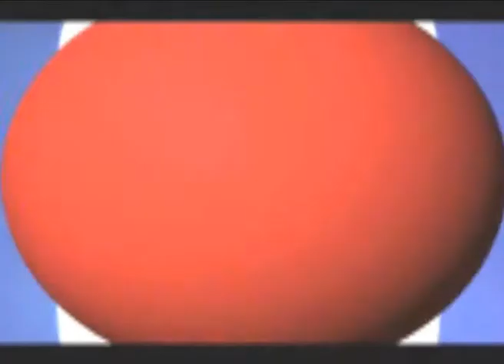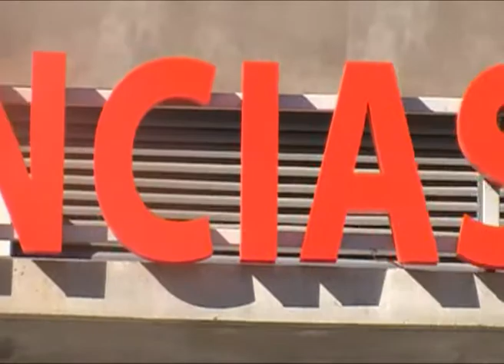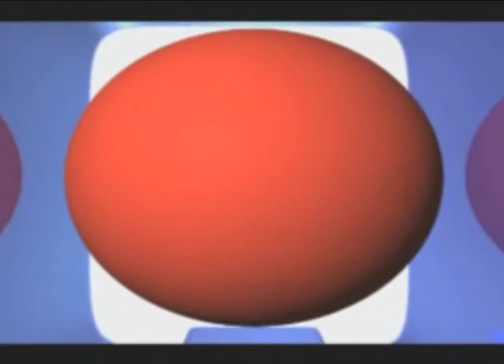Reproducción Asistida Quirón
Todos los Hospitales Quirón cuentan con una Unidad de Reproducción Asistida, constituidas por equipos multidisciplinares de especialistas en Ginecología, Biología, Endocrinología, Urología, Psicología y Diagnóstico por imagen.